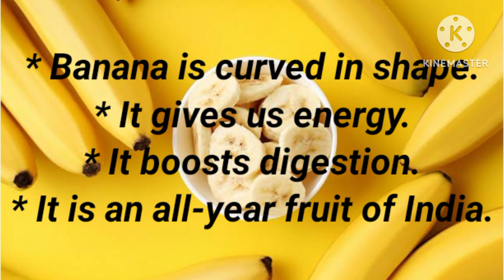Show and tell /creative writing/My favourite fruit/fancy dress speech/10 lines on - Banana 🍌